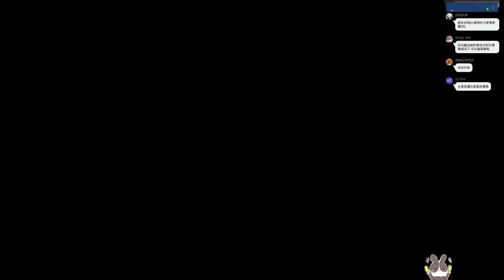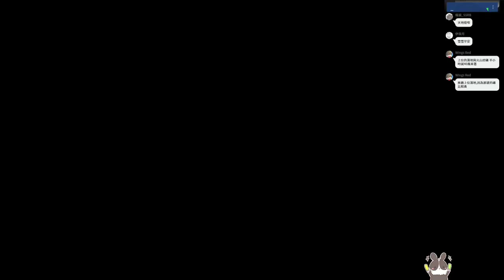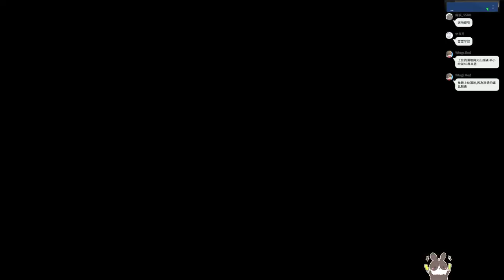【繁星】魔物獵人 崛起 拆車大隊 早上 2022 3 21